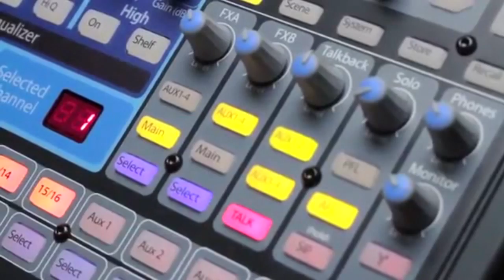4 LA BACAU Craciunul Scriitorilor prezentat de Victor Munteanu FILMARE TELEVIZIUNEA LITERARA